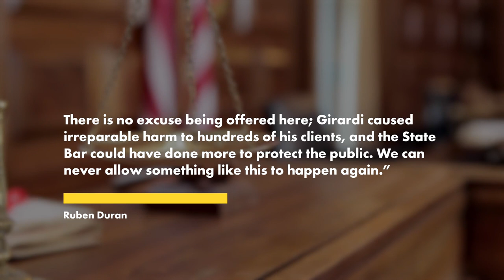Tom Girardi wasn’t disbarred despite hundreds of complaints filed against him | Page Six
The State Bar of California is admitting to “serious failures” within their governing system by overlooking hundreds of complaints filed against disbarred lawyer Tom Girardi.

“The handling of the Girardi matters brought to light serious failures in the State Bar’s attorney discipline system, failures that have contributed to a lack of confidence in the State Bar’s ability to carry out our core responsibility of protecting the public,” chairperson Ruben Duran wrote on behalf of the State Bar’s Board of Trustees in a letter obtained by Page Six on Thursday.

Duran continued that there’s no excuse for their handling of Girardi.

“[He] caused irreparable harm to hundreds of his clients, and the State Bar could have done more to protect the public. We can never allow something like this to happen again.”

Girardi, 83, and his defunct firm, Girardi & Keese, are facing a series of lawsuits for allegedly mishandling clients’ funds. Several of the victims claim the former attorney used their settlement money to fund his and estranged wife Erika Jayne’s lavish lifestyles.